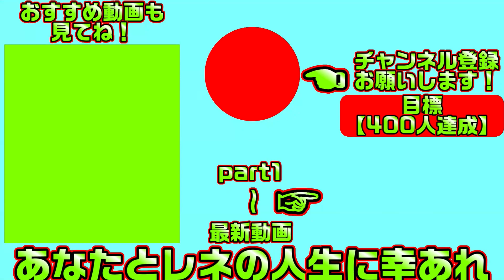【サノバウィッチ(エロゲ)】80 エロい声で助けを求める和奏がそそる【ゆずソフト】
欲情しちゃう魔女達とえちえちしまくる学園生活を生活が始まります
こちらは「サノバウィッチ」の体験版実況となります

【一気見したい方におすすめ】サノバウィッチ【総集編・作業用・睡眠導入剤】の再生リスト